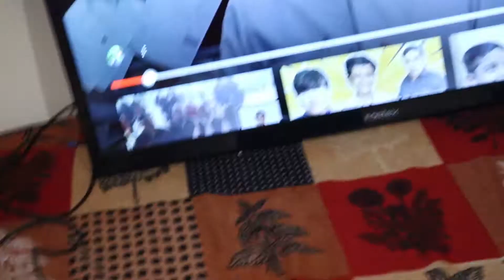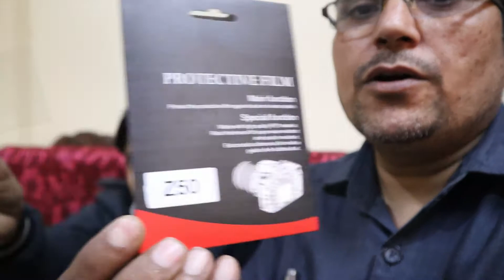New Camera ki Khushi Men Sab ko Rashgulle Khaye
आज उवेद DOGS की लड़ाई में बचगया